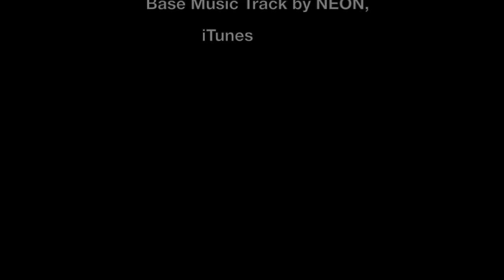Bronco - Sound track mixing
This is me experimenting with sound and tracks with my kids new iMac Christmas present.

I start off with interior vehicle sounds, then at 1:11 I turn it into the music that the driver is listening to.

I will be showing our family 4x4ing, camping and exploring around western CO and Utah, and rebuilding the Bronco with